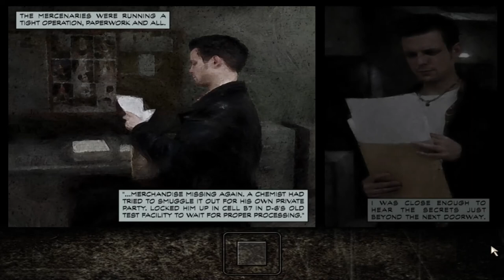MAX PAYNE 1 - 1st play gameplay part 4